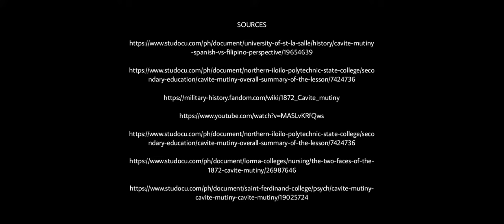CAVITE MUTINY of 1872: SPANISH Version and FILIPINO Version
This video explores the series of events from the Cavite Mutiny, the execution of the GomBurza, to the impact of this event onwards. Furthermore, this video showcases a debate between two versions of the CAVITE MUTINY of 1872 - a Spanish narrative and a Filipino narrative. Which side then is more convincing? Come and unravel the two versions while picking the more credible position after watching?

The video is produced, conceptualized, edited, and completed by the group of Ms. S. Embradora. Consent is provided by all members before uploading this humbling video.